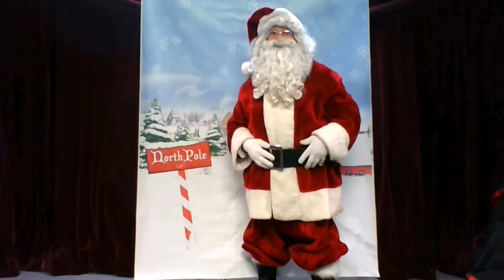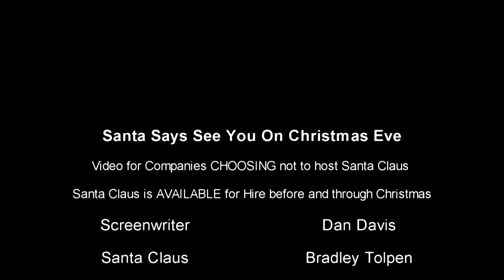Santa Says See You On Christmas Eve Promotional Video Only ©2020 Abra Kid Abra and Bradley S Tolpen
SOME Businesses that contract Abra Kid Abra for Santa Claus services are choosing not to host Santa for meet, greet and photos to their patrons because of the COVID-19 global pandemic/current health crisis.  That's understandable.  Therefore Dan Davis owner of Abra Kid Abra decided to support those businesses and assist them with a Santa Claus video message. That's the purpose of this video.  Because Abra Kid Abra still plans to offer Santa Claus visits in a safe and healthy manner as wells as virtually to those interested in interacting with Santa online another video will be produced in the near future.  No worries in Christendom Santa Claus is coming to town.